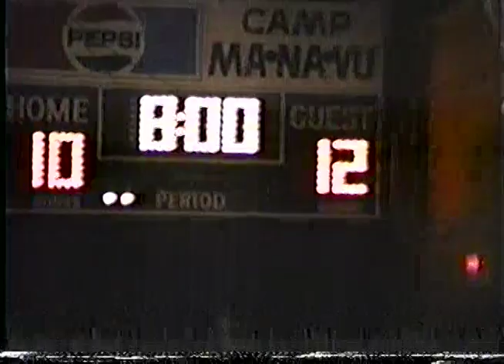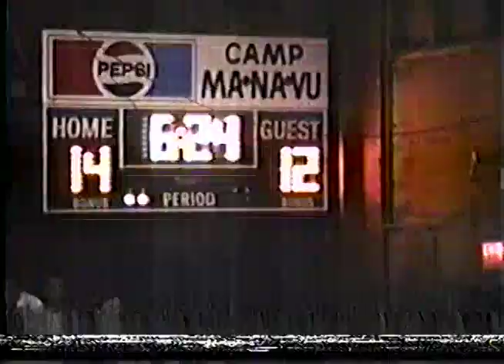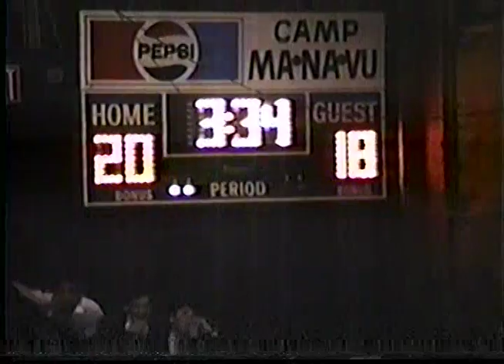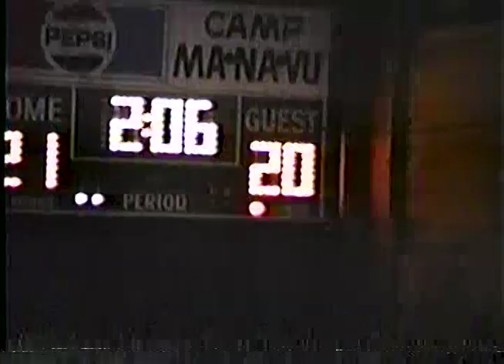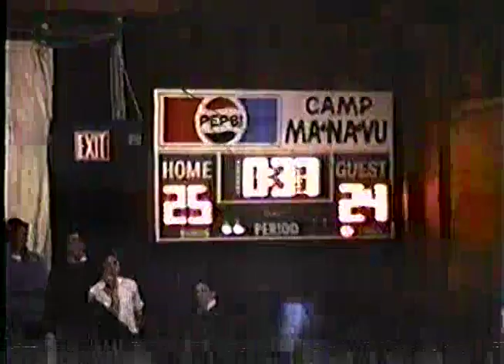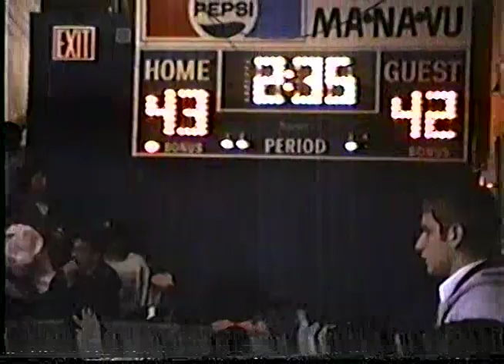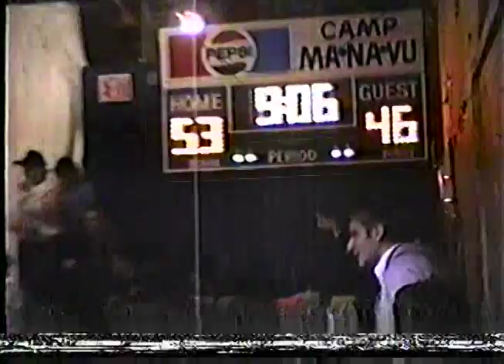1285192 20000 MNV